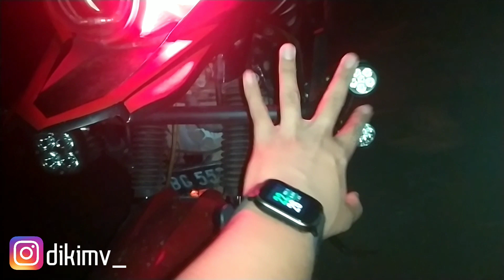WOW❗INILAH PERBANDINGAN LAMPU TEMBAK MOTOR PALING TERANG MB4 VS L6X VS L9X - SAMA SAMA LAMPU SET4N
video ini berisikan tentang perbandingan lampu tembak motor paling terang antara mb4 vs l6x vs l9x semua yang aku review sesuai pengalaman yang saya rasakan sendiri ketika memakai lampu tersebut.Jadi kalo bagus saya bilang bagus kalo jelek saya bilang jelek.
. untuk lampu l9x sold out, nih sisa lampu mb4 sma l6x masing masing satu pasang silahkan kalo mau nampung aku jual balik modal aja ya. mb4 550rb l6x 300.
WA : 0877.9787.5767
Siap kirim seluruh indonesia, ongkir ditanggung pembeli.
NOTE : ALASAN LAMPUNYA DUAL JUAL YA SIMPLE KARENA DUITNYA KITA PUTERIN BUAT BELI LAMPU LAGI TRUS REVIEW TRUS JUAL LAGI  SAYA GAK AMBIL UNTUNG YA ☺. MALAH KADANG JUAL RUGI🙏
mau bertanya ?

KALO MASIH MO NYARI LAMPU TEMBAK NI TINGGAL KLIK DOANG